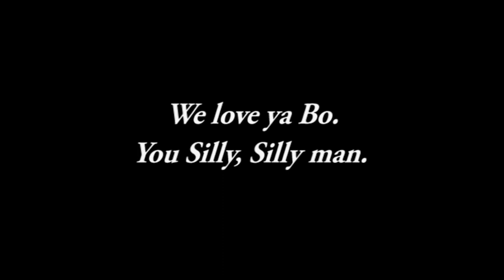Big Green Tractor - The Farm Radio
Kelly, Bo and Ken visit Sammy Edward's place and check out his collection of vintage farm tractors.